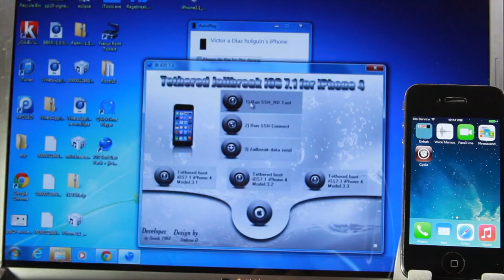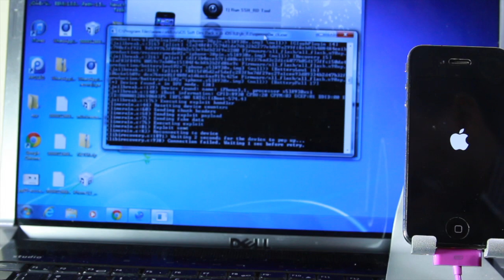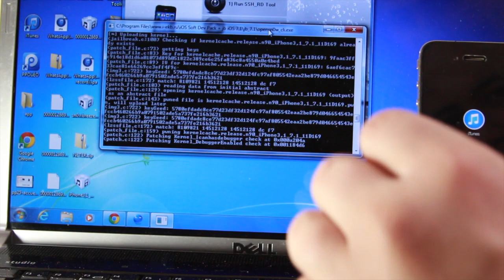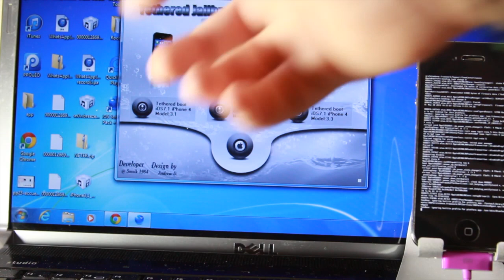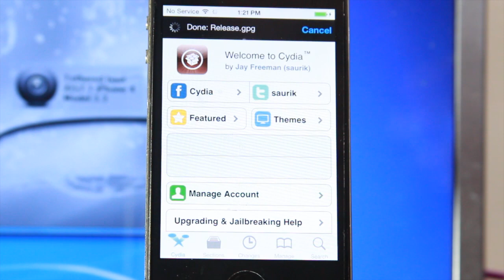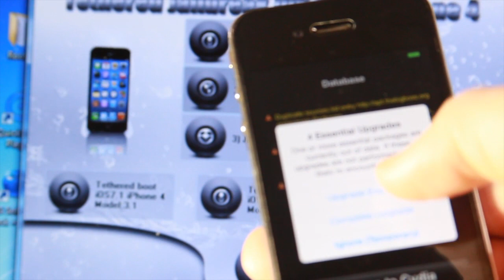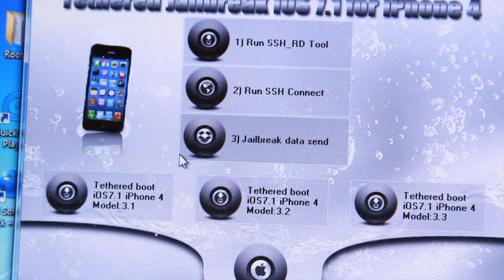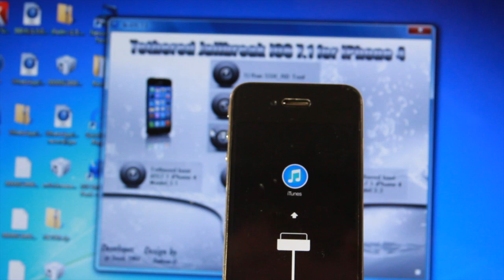iPhone 4 Jailbreak Tethered iOS 7.1 (Tuto o no? Frustración Personal)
iOS 8 primeras imagenes